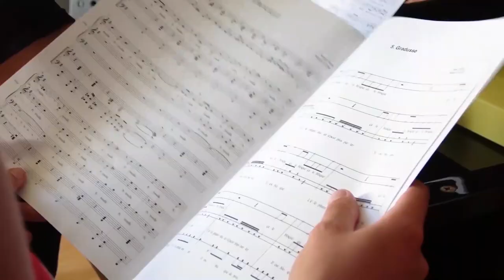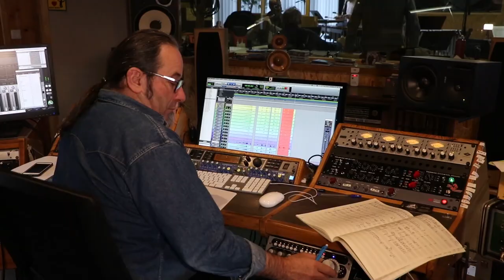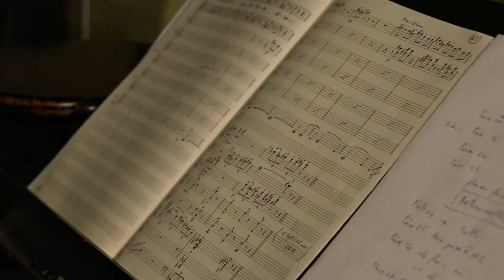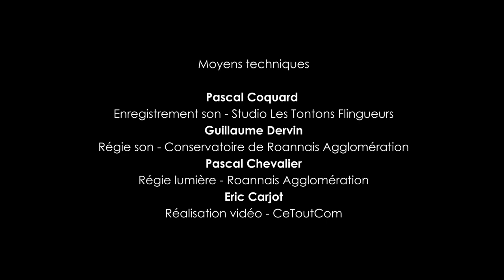Contemp'aura - Reportage Créa Mômeludies - Roanne 2021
CRÉA MÔMELUDIES

Une création du compositeur Didier Puntos, commandée par l'association Mômeludies, a été donnée le 21 mai 2021 à Noailly (tout près de Roanne, Loire) par 3 classes de l'école élémentaire de Noailly, accompagnées par des professeurs du Conservatoire Musique Danse Théâtre de Roannais agglomération.

Ce projet, porté depuis 2019 par Armelle Loppin (Musicienne Intervenante), Pascale Amiot (directrice du conservatoire) et Delphine Dulong (administratrice de Mômeludies), prévoyait à l'origine 3 soirées consacrées au répertoire Mômeludies.
Pour cause de crise sanitaire, une seule a été reportée en 2021, elle-même réduite pour cause de contraintes sanitaires… MAIS :
- Un enregistrement professionnel de l'œuvre de Didier Puntos a été réalisé en studio le 22 janvier 2021 par 6 professeurs du conservatoire, en présence du compositeur, afin que les enfants travaillent avec cette bande sonore en classe.
- Les enfants, préparés par Armelle Loppin tout au long de l’année, ont pu rencontrer et travailler avec Didier Puntos à plusieurs reprises et travailler avec les professeurs du conservatoire.
- Des étudiants du CFMI de l'Université Lumière Lyon 2 ont fait le déplacement le 21 mai, malgré les contraintes sanitaires, pour interpréter leur arrangement d'une œuvre Mômeludies, « Les Percutochats », de Serge Bonin.
- La création de Didier Puntos, ainsi que les autres œuvres Mômeludies préparées pour la restitution ont été filmées et enregistrées par un vidéaste dans des conditions professionnelles afin que les enfants, faute de représentation publique, aient pu garder un objectif artistique concret et motivant.

La pièce de Didier Puntos "Une histoire de lune et de soleil" a été éditée par l'association Mômeludies début septembre 2021

Ce projet, porté par le Conservatoire Musique Danse Théâtre de Roannais agglomération et l'association Mômeludies, est soutenu par l'association Clavichords et le Fonds Musical pour l'Enfance et la Jeunesse - JM France, dans le cadre du projet Contemp'aura, créations musicales en milieu scolaire sur le territoire d'Auvergne-Rhône-Alpes.